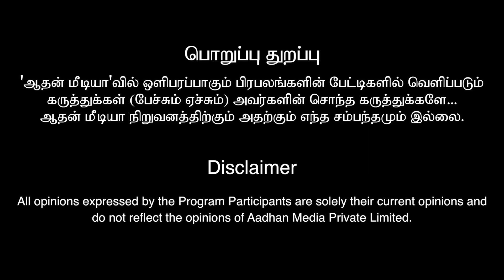NUMEROLOGY-இல் பரிகாரம் இருக்கா? | P.D. Chandramouli